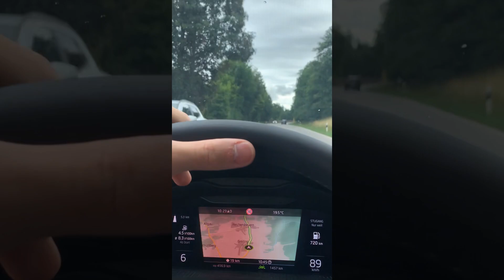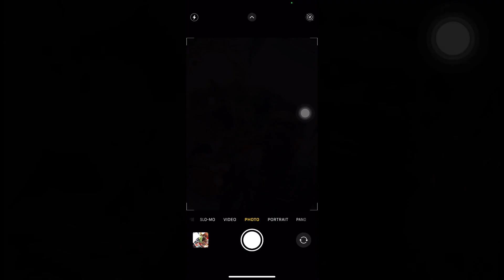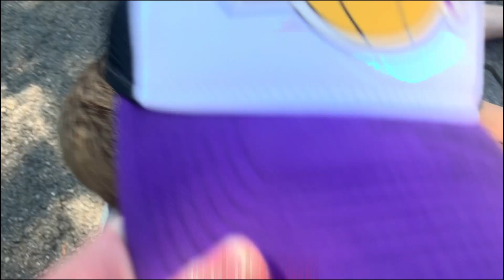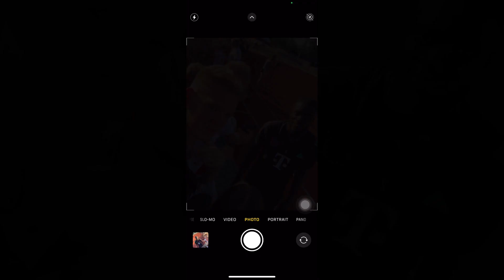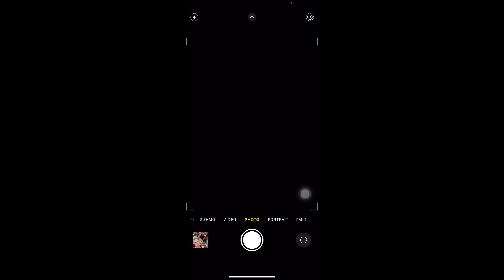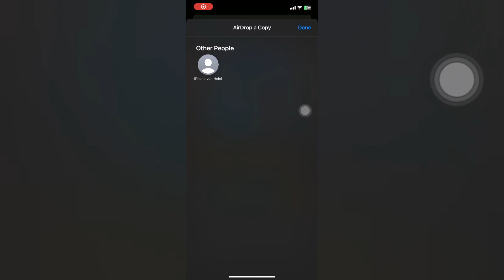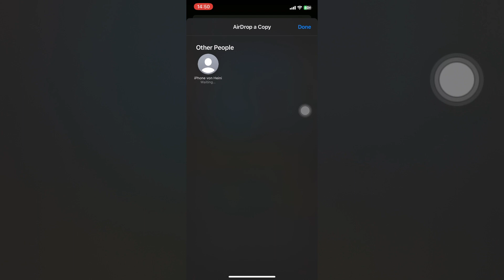München/Tegernsee Vlog ft. Prime Mull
Content från Tyskland 2023 ft. the Goat Prime Mull